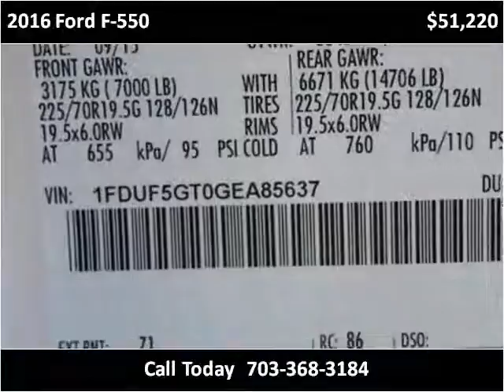2016 Ford F-550 New Cars Manassas VA